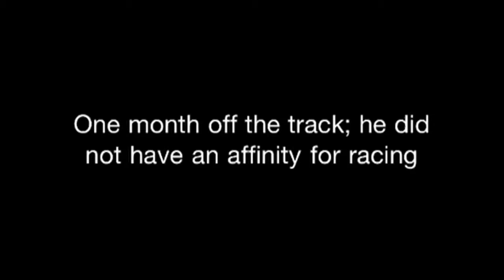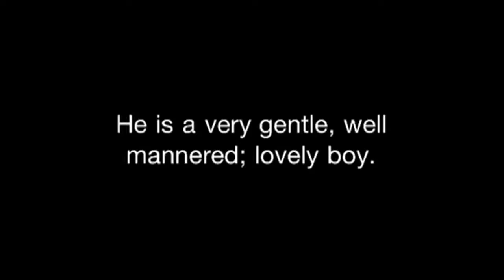JigSaw HD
JigSaw

16.3hh
Chestnut
Thoroughbred Gelding
By Finality out of Silent Pool
4yrs old
one month off track: he didn't like to race.

He is SOUND: nice hock movement, big stride.

He is an easy going horse.

Very gentle, well mannered, lovely gelding.
Owners can no longer afford to board him.

Started under saddle.
Could make a good Hunter/ Eventer prospect.

Owners asking $1500